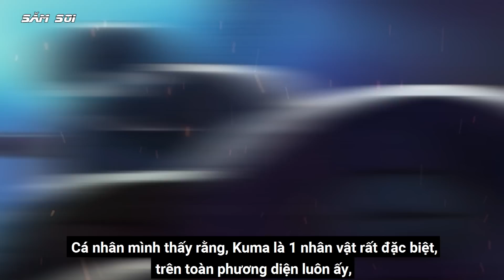One Piece 1063 | Băng Râu Đen Hội Đồng Law, Cướp Trái Ope, Aokiji Tấn Công Đảo Bánh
Vâng thưa các bạn, hôm nay chúng ta có tin hot tin hot, thông tin mới nhất về one piece chap 1063, băng hải tặc râu đen hội đồng Law, chúng muốn cướp trái ác quỷ ope và phiến đá đỏ.
Ngoài ra thì chúng ta còn có 1 số thông tin hot khác liên quan đến kẻ mang năng lực băng, hắn tấn công đảo bánh và bắt cóc Puding.